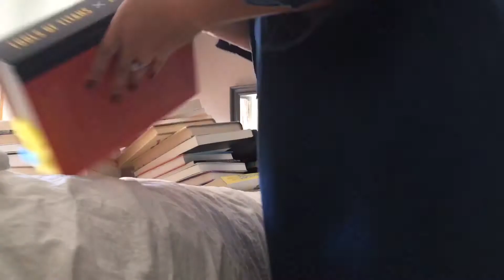cleaning routine! Deep clean with me!